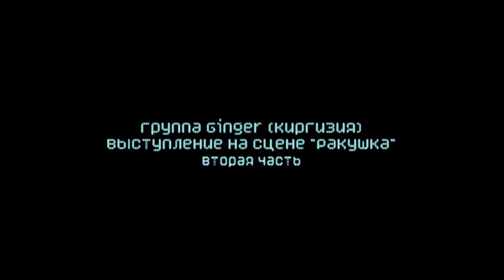Международный Музыкальный Фестиваль V-Rox 2015 Ginger (вторая часть).